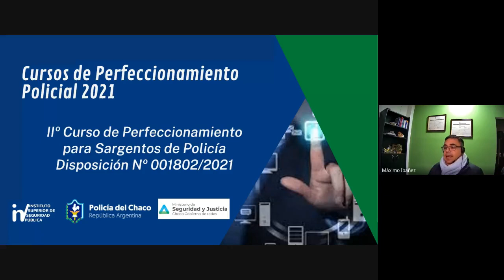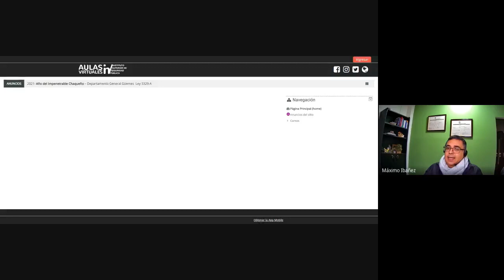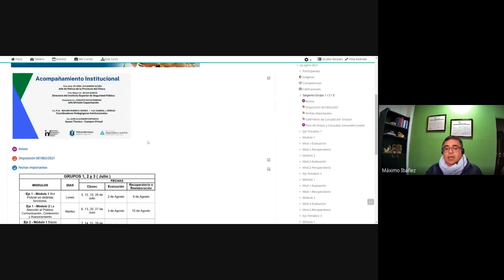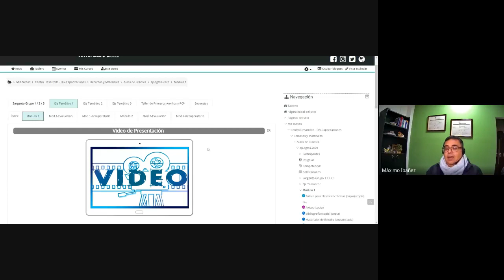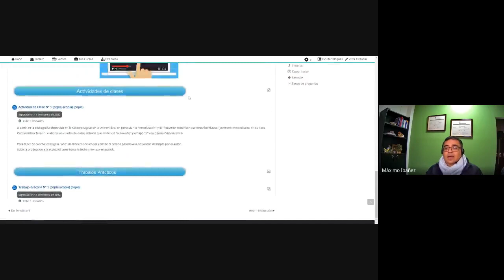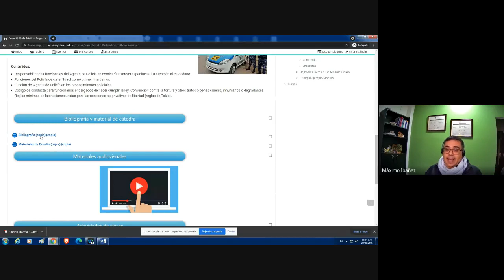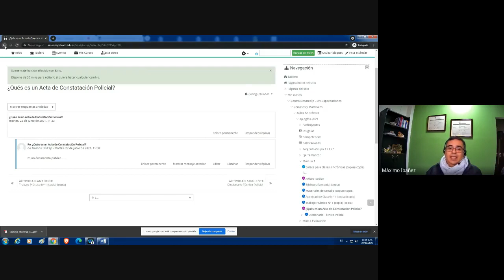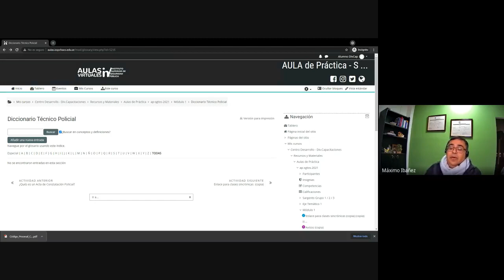Sargentos Grupos 1, 2 y 3 2021 06 22 at 07 04 GMT 7